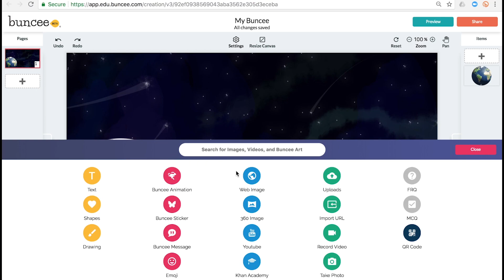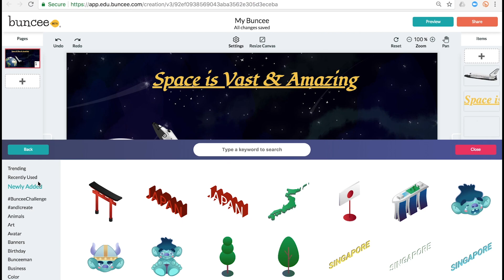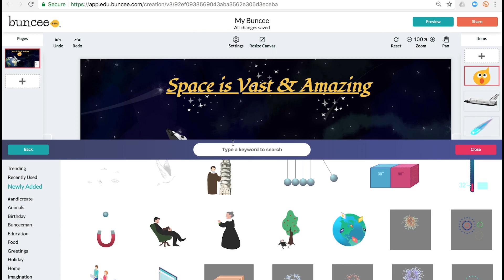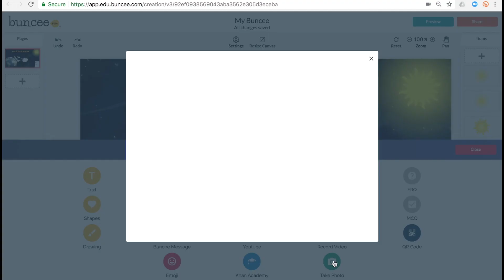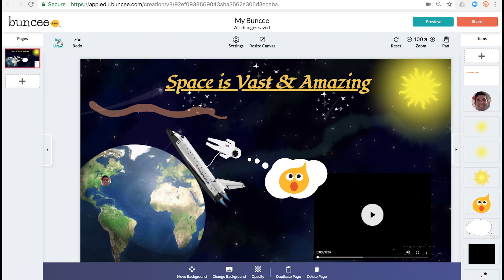Creation 101 with Buncee 3.0!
All the features in Buncee 3.0 that let you do great things: whether you're designing a business card, a flashcard, a flyer, a worksheet, or a banner for social media -- create your own content easily with Buncee 3.0!